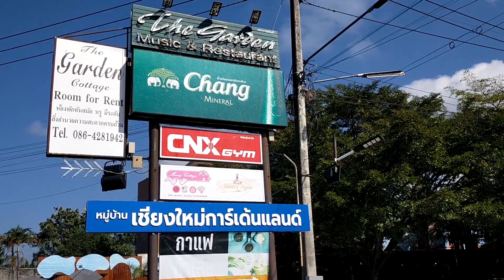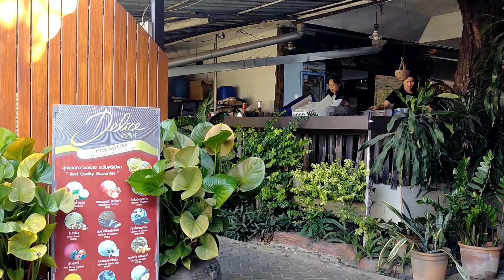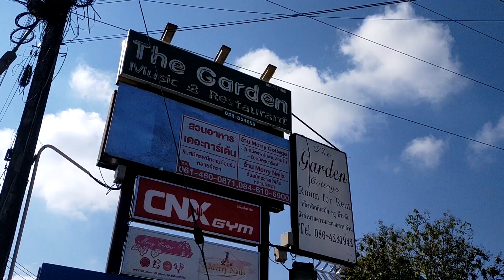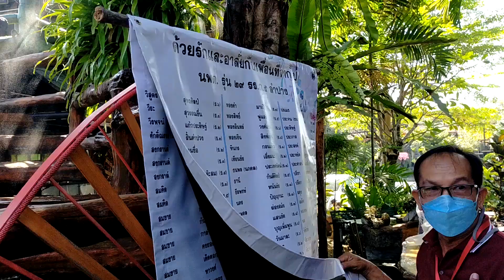ด้วยรักและผูกพัน 44 ปี ที่เชียงใหม่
งานลงทะเบียนภาคเช้า 10 ธค.65